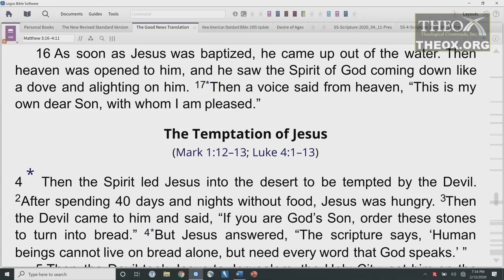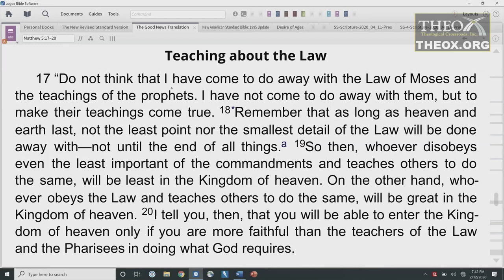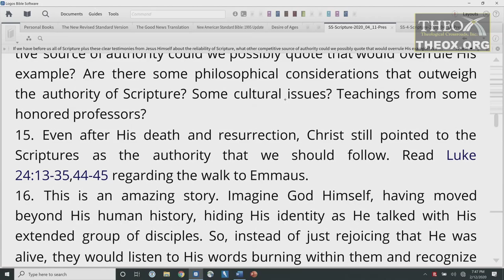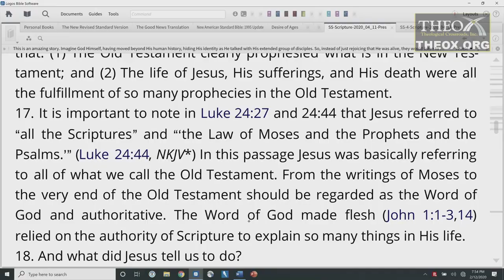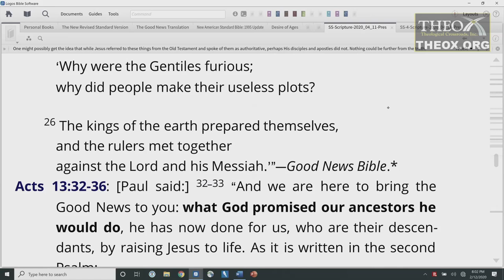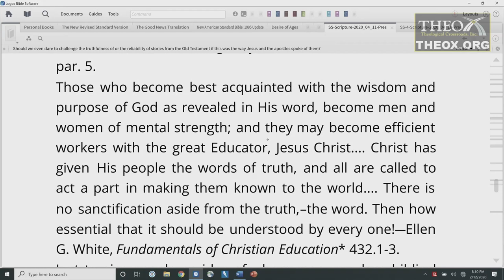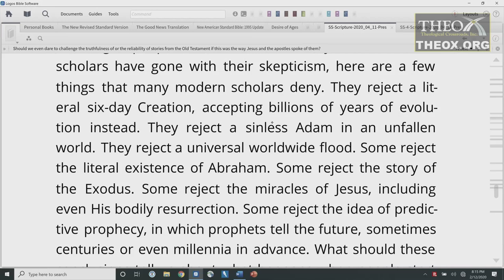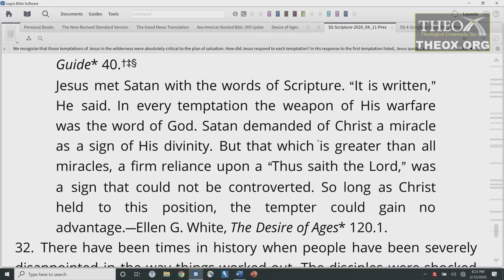3. Jesus and the Apostles’ View of the Bible (April 18) Sabbath School 2020 Quarter 2